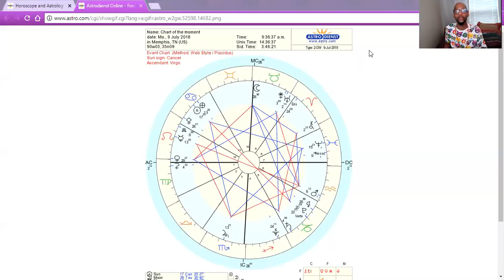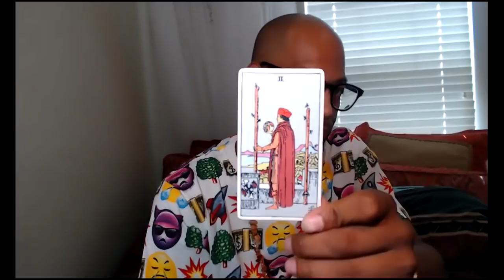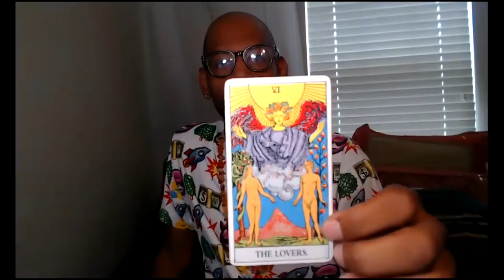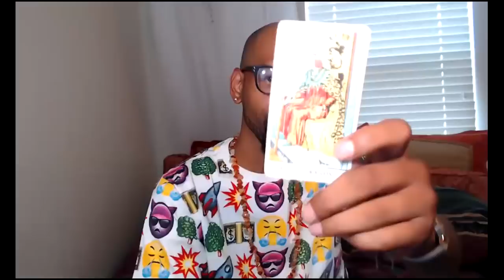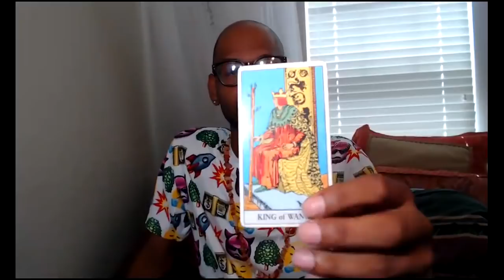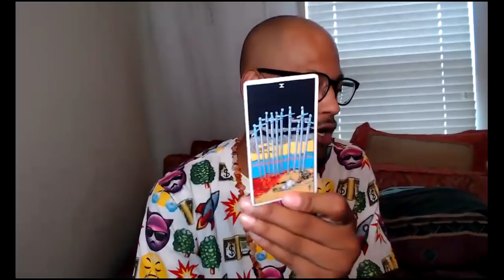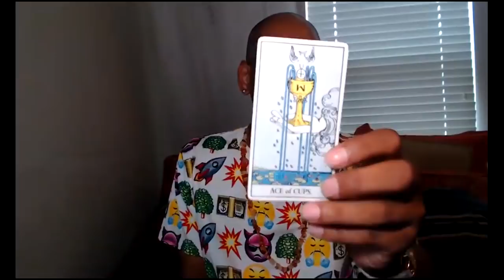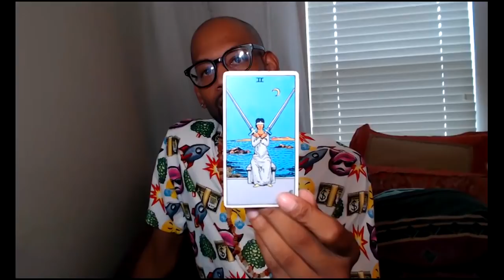Weekly Tarot & Astrology Forecast (July 10th - 17th) ft. Aquarius Roberts